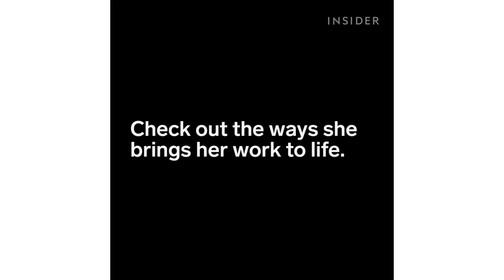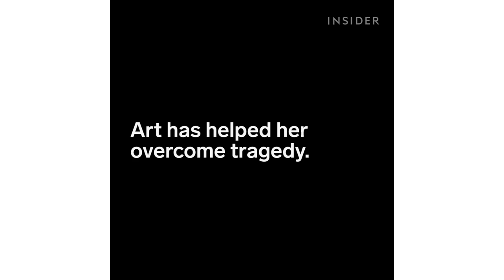Meet the Queen of Rainbow Art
Josie Lewis can make rainbows out of just about anything. Don't believe us? See for yourself!